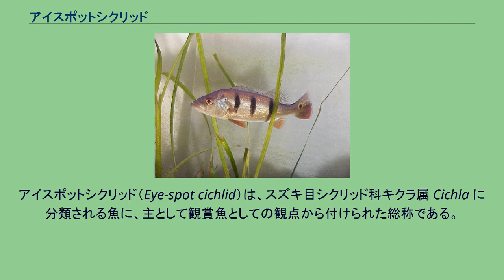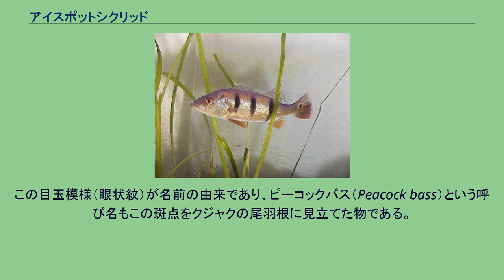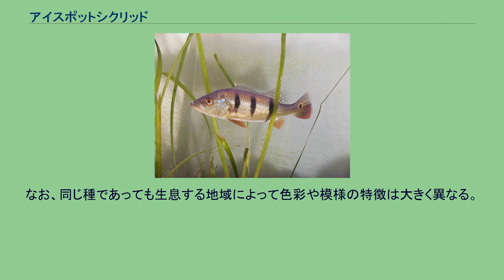アイスポットシクリッド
アイスポットシクリッド（Eye-spot cichlid）は、スズキ目シクリッド科キクラ属 Cichla に分類される魚に、主として観賞魚としての観点から付けられた総称である。
英名はおもに釣魚としての観点に依拠する「ピーコックバス」が通用し、生息する現地では「ツクナレ」とも呼ばれる。
本属は大型のシクリッド のグループである。
種により、また個体によりばらつきがあるが、成魚の体長は最大で概ね80cmに達する。
口は大きく、口角が眼の後端を越える。
また、口吻と眼がやや離れて位置しているため、その分頭部と口がより大きい。
幼魚のうちはやや細長く直線的なくさび形の体型で、体側中央を1条の横帯が走る。
成長すると体高が大きくなり、とりわけ後頭部〜背鰭直前付近で背面が山なりに隆起し、さらに成魚の雄はこの箇所に突出したこぶが形成される。
背鰭は1つであるが、 中央が大きくえぐれており、スズキやブラックバス、ハゼ等の第1、第2に分割された背鰭にやや相似した外観となっている。
色彩上の共通する特徴として、尾鰭の付け根の部分に白く縁取られた黒い斑点が一つ存在する。
この目玉模様（眼状紋）が名前の由来であり、ピーコックバス（Peacock bass）という呼び名もこの斑点をクジャクの尾羽根に見立てた物である。
他の色彩、模様は種により多様であるが、黄褐色や黄緑を帯びた体色と黒い縞模様を持つ物が多い。
南アメリカのアマゾン川水系などに生息する。
魚食魚であり、開けた空間の中〜上層を回遊し、または物陰にて待ち伏せし、餌となる魚を見つけると高速で追跡する。
視覚が鋭く、一部の捕食性海水魚と同様、光る物（獲物の鱗の反射）に強い反応を示す。
野生状態ではほぼ魚専食であり、他のスズキ目肉食魚のように無脊椎動物や死餌を食べることは稀だとされている。
原産地では他の魚と同様、食用魚として漁獲される。
いわゆる「バス」類の一種として、ゲームフィッシングの対象として利用されている。
本来の生息地以外にもグアム・フロリダ半島・ハワイ・東南アジアなど温暖な地域に移植されている。
動かない物、動きの鈍い物にあまり反応しないため、疑似餌には専らハードルアーが用いられる。
アクアリウムにおいてもポピュラーなシクリッドの一つである。
養殖されたものが5cm-10cmの若魚の状態で流通する。
特にオセラリスは東南アジアで盛んに養殖されているため最も安価に出回っている。
一方、ある程度成長し、色彩が美しく発現した野生の個体にも人気がある。
闘争性の強さと遊泳性の高さから、水槽の広さや同居する相手には注意が必要である。
先述のように動いている魚以外に興味を示さないため、人工飼料その他の死餌に餌付けするのには時間を要する。
成長期を過ぎて久しい場合、個体によっては一生餌付かない場合もある。
Cichla属は6種が知られていたが、未成魚および成魚時の色彩と鰭条数、鱗数の差異によって2006年に9種が新たに記載され細分化された。
なお、同じ種であっても生息する地域によって色彩や模様の特徴は大きく異なる。